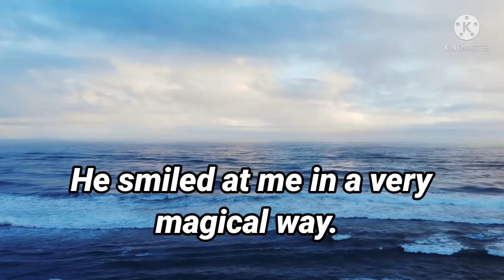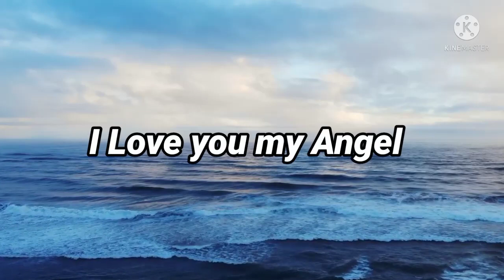DM to DF Twin flame 🦋 I Think About Every Single Day 😘❤️🦋